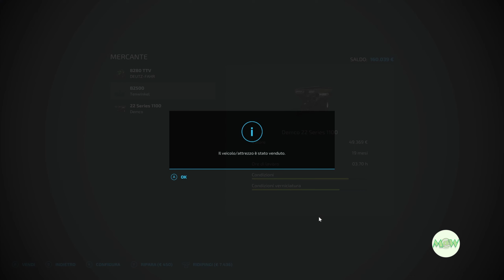FS 22 NF March 196 🚜 "Nuova disposizione dei veicoli al negozio"